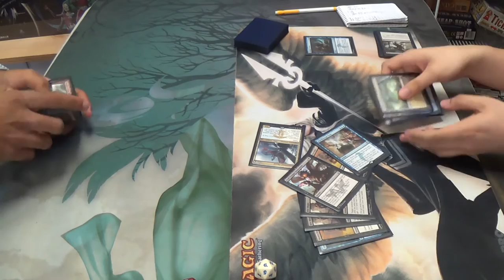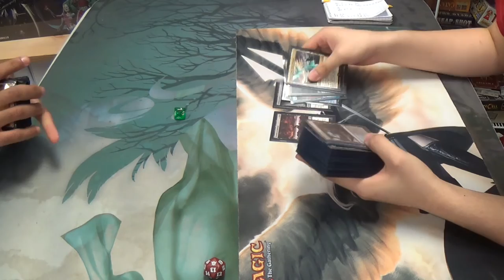Standard Magic (THS-ORI) — Big Red Aggro vs. Esper Dragon Control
So far, has Origins changed these two decks significantly? At least judging by this video, it doesn't appear to be the case. What do you think?